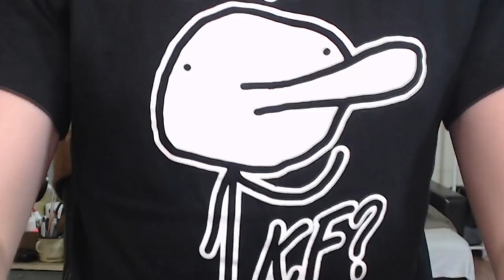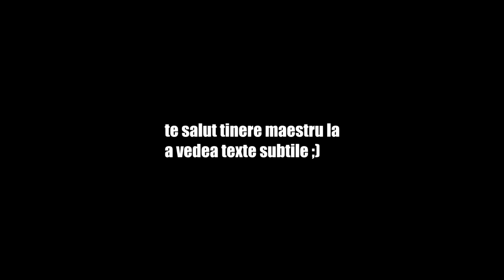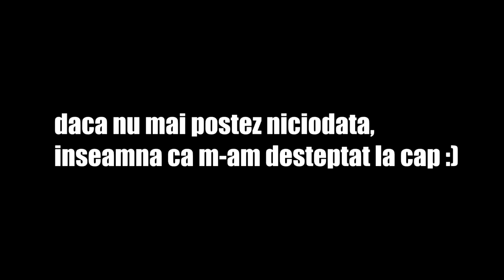CEL MAI ENERVANT JOC DE PE PLANETA!